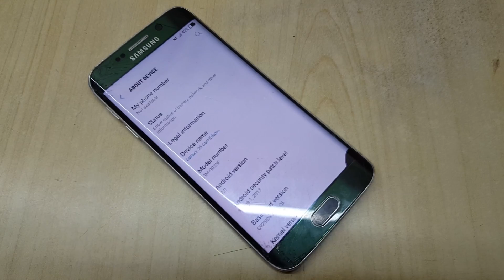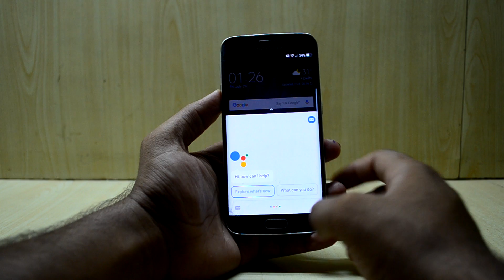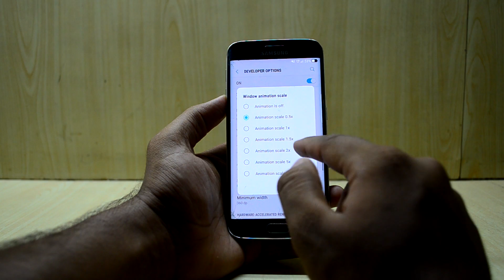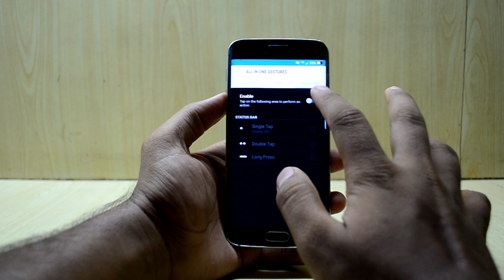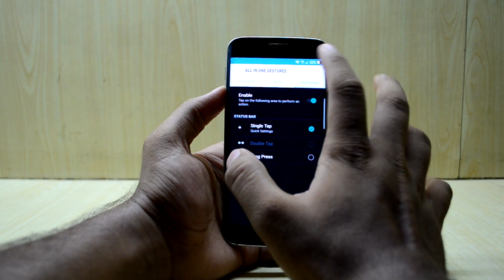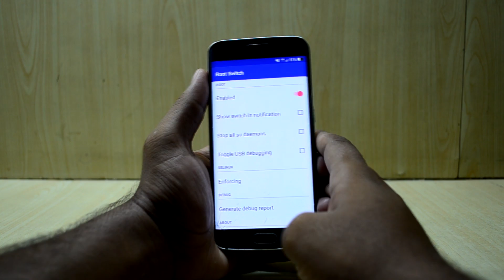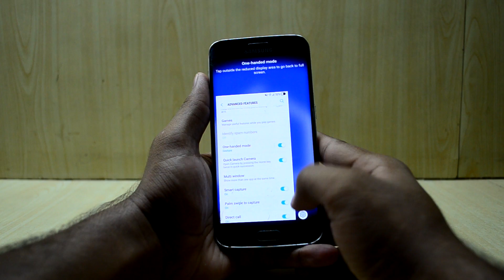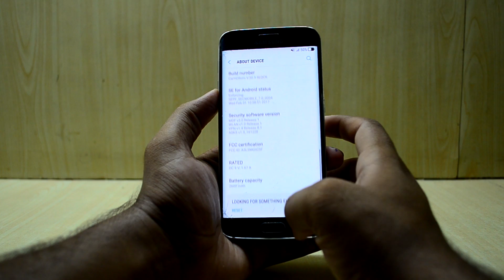Review of Car HD ROM for Galaxy S6 Edge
It Surprised me.